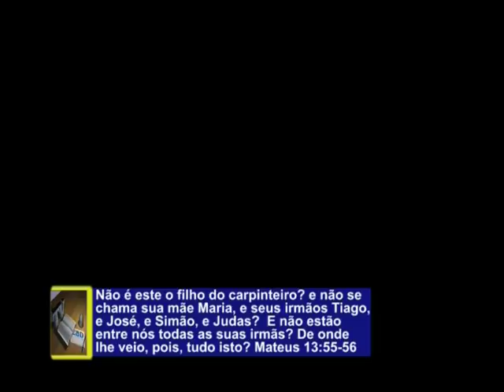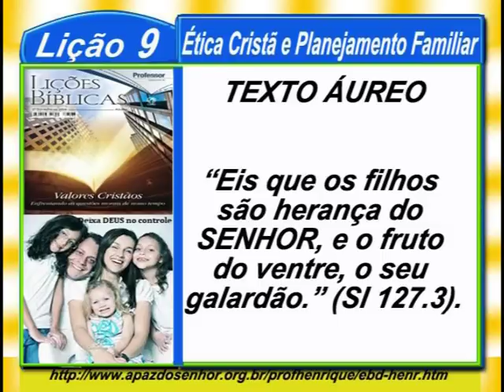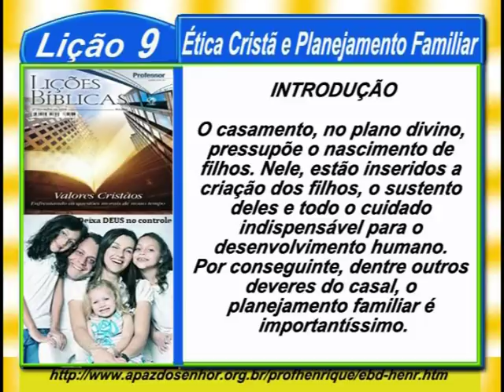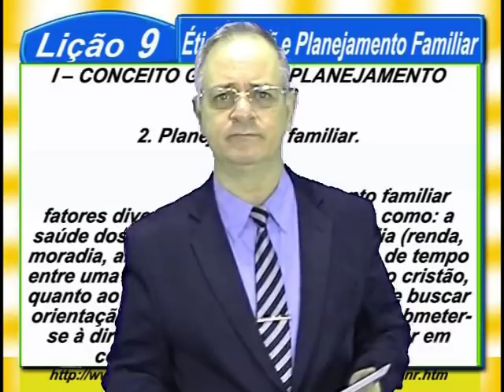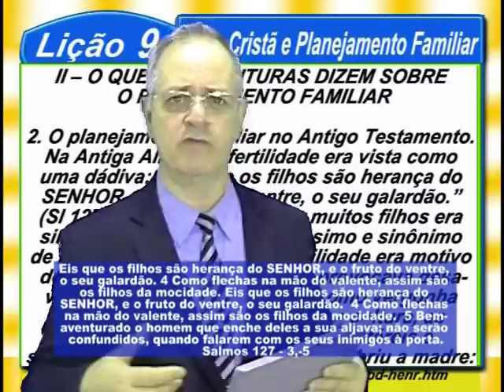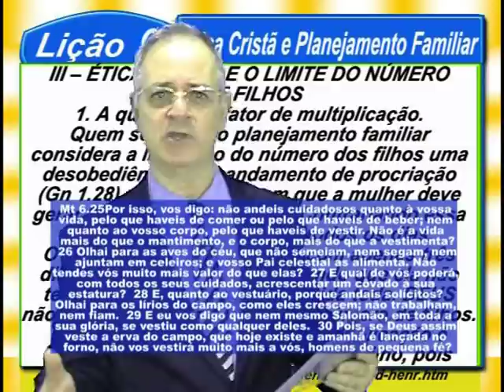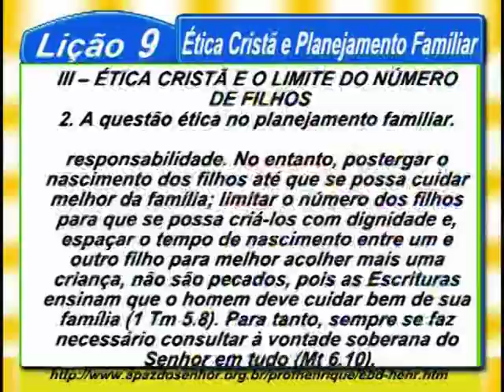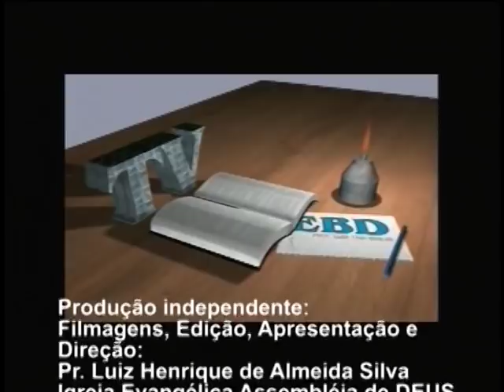Lição 9, Ética Cristã e planejamento Familiar, comp76min, 2Tr18, Pr. Henrique, EBD NA TV